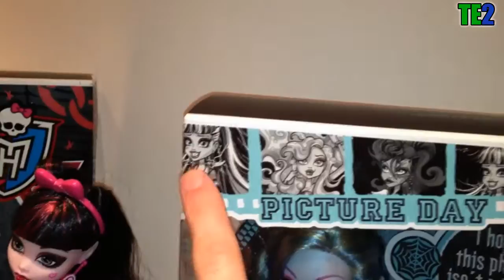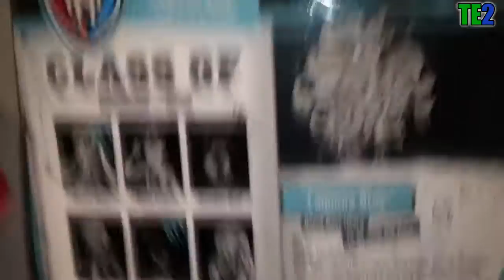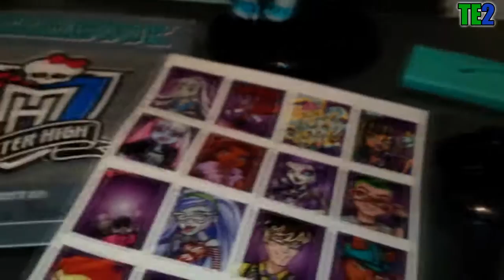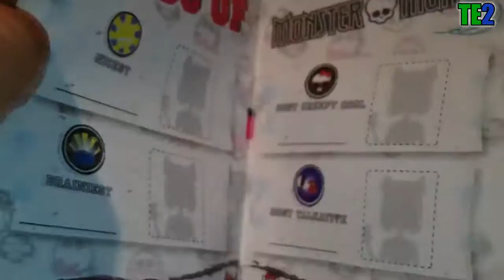Review Monster High Picture Day Lagoona Blue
C'est au tour de Lagoona Blue d'être présentée dans la collection Picture Day !
Elle est très jolie, j'adore sa tenue, très océan !
Elle a une belle chevelure aussi, assez volumineuse.
Elle rejoint Frankie, Draculaura, Spectra, Abbey et Cleo Picture Day :-)
Operetta sera la prochaine et dernière review Picture Day, j'ai la série complète !